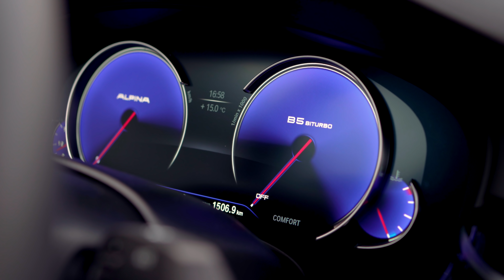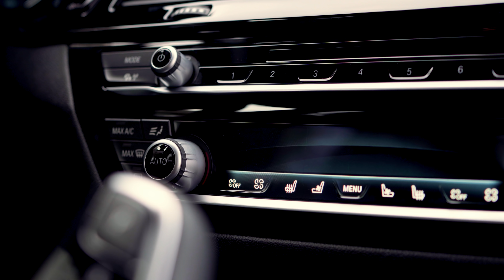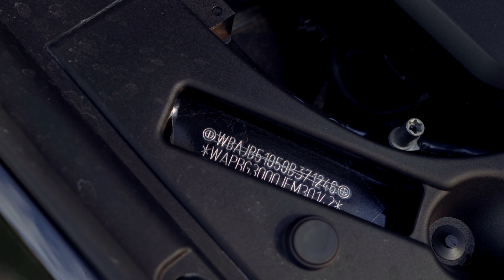ALPINA B5 BiTurbo - auto ze skreślonym VINem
To nie jest zwykła Seria 5. To w ogóle nie jest BMW. To jest ALPINA B5 BiTurbo!

Realizacja:
NeonCup Studio

Serdeczne podziękowania dla Urzędu Miasta i Gminy w Skawinie za udostępnienie Parku Miejskiego do nagrań.